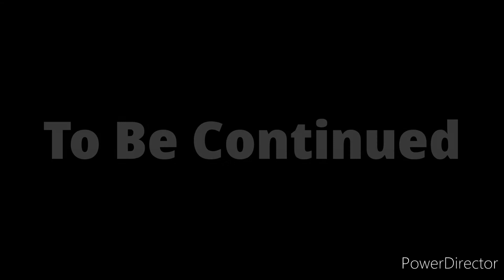Sonic and his friends Gotta Go Fast Ep 20 Stand Or Fall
It's too late, Mighty has found out what Eggman is planning on him. Shadow goes back to Will's house but Sonic's friends were attacked and Sonic is fighting Mighty to stop him.
Find out more in this episode.